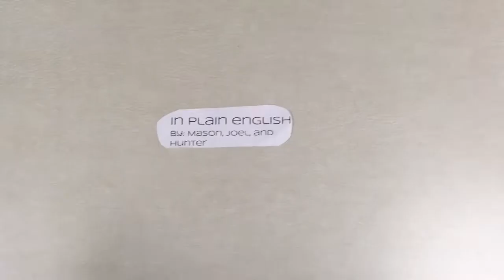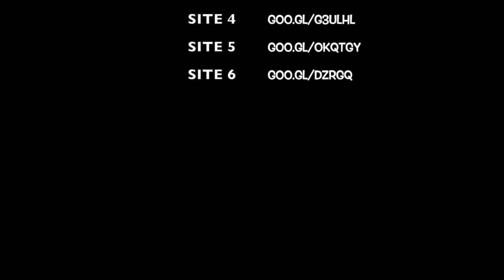William Shakespeare IPE Project